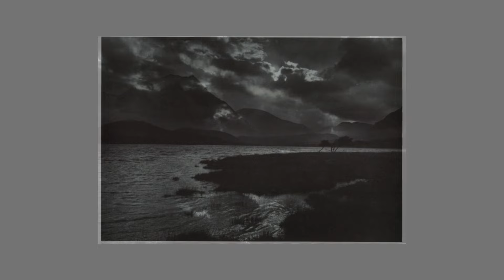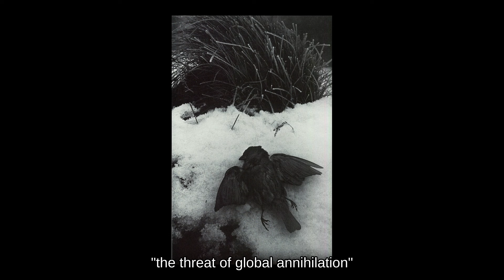ANTHROPOCENE "the threat of global annihilation"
Don McCullin

1
Tita's Back Home
Kill Ref
2
Hyper Funk
Ben Prophet
3
Less Theory, More Feeling
Brayan Valenzuela
4
The Tribe
Chlär
5
Chemical Urgency
Emptyshell
6
Dark Matter (Matrixxman Remix)
Eònan
7
Olivine
Linear System
8
Carefree Speech
Nico Moreno
9
Hell's Bells - Kibworth Hardcore
Noise Abatement
10
I Will Lead You Astray
Rave Syndicate
11
Rocky
bottomRAAB
12
Failed
Zeltak
13
Under The Vault
Sept
14
No Snitching
Rephate
15
Awipie
Noneoftheabove
16
Bananas
Brayan Valenzuela
17
Heartbeat
Innestemme
18
No Regard For Humanity
FRAZI.ER

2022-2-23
PEACE IN UKRAINE 🇺🇦"
"the threat of global annihilation"

No Regard For Humanity 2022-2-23
by Alessandro Cosimi
Bologna, Italy